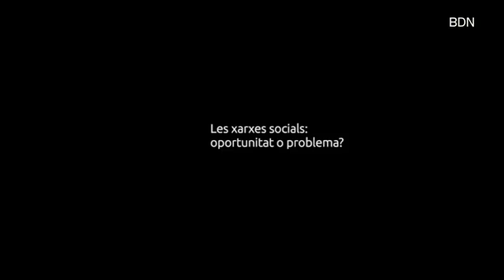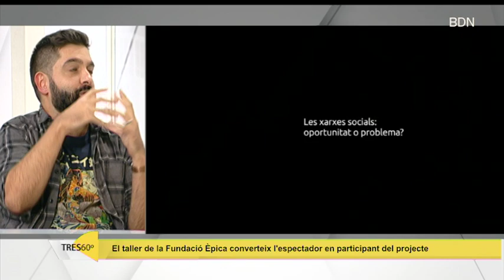El FILMETS estrena el documental ‘Épica. El llegat de La Fura dels Baus’ - Badalona Tres60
El Festival Filmets d’aquest any també ens ha portat l’estrena d’un documental fet a Badalona, fet a casa. És una producció de Badalona Comunicació i la Fura dels Baus, un documental que analitza el paper de l’art i la ciència enmig de l’era de la informació. En parlem amb els seus directors, David González i Joan Clusella.